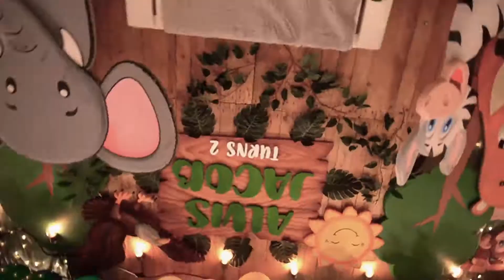Alvis Jacob's 2nd Birthday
Alvis Jacob Canlas 2nd Birthday Celebration
August 12, 2022
Shakey's Paseo de Magallanes